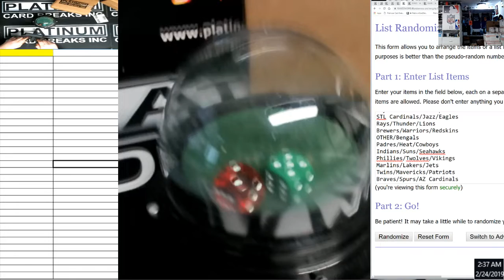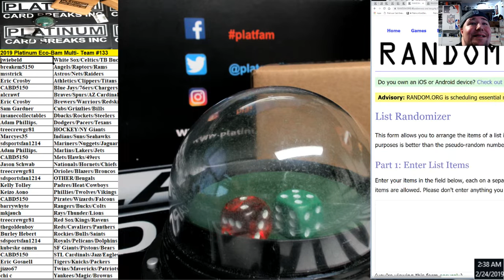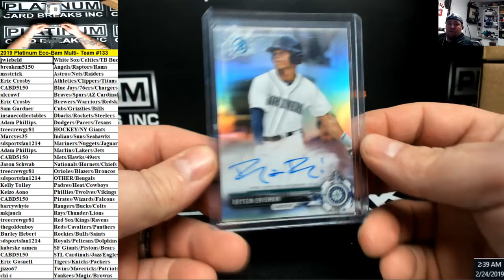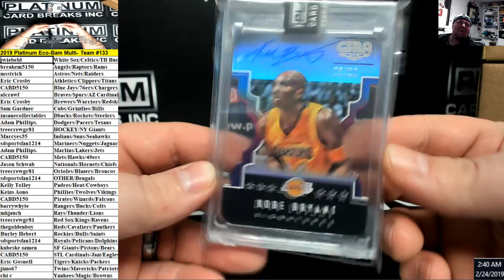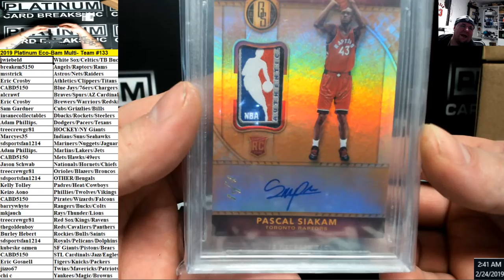2019 Platinum Eco Bam Multi Team #133